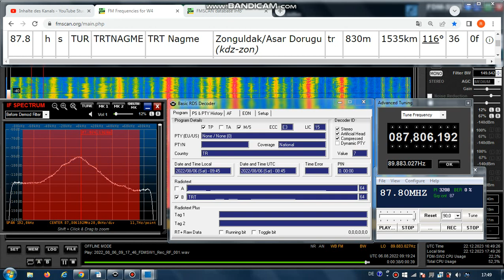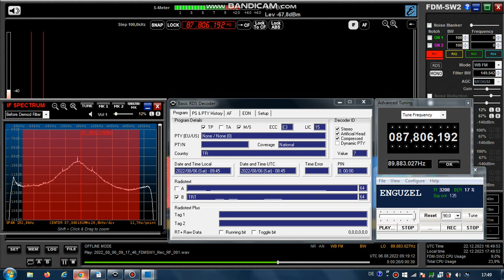FM DX Es - 060822 0918UTC - 87.8 TRT Nagme (TUR) Zonguldak/Asar Dorugu (kdz-zon) 36kW 1535km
87.8 – 3208, TRTNAGME , 87.80MHZ , text: TRT ; networkpi:0000 , AF:#11-87.8;(method B) 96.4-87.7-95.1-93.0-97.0; tur-song-m, stereo

87.8 h s TUR TRTNAGME TRT Nagme Zonguldak/Asar Dorugu (kdz-zon) tr 830m 1535km 116° 36kW
RDS-PS: TRTNAGME ENGUZEL_ SARKILAR TRTNAGME 444_2405 TRTNAGME 87.80MHZ
RDS-PI: 3208

Receiver: ELAD FDM-SW2 + RDS Spy + SDR Console v3.1
Mobile: TEF6686 - v2.0 - old version
Screenrecording: OBS + Bandicam